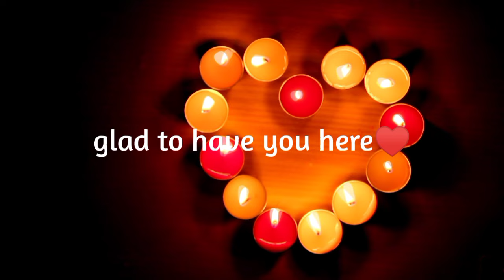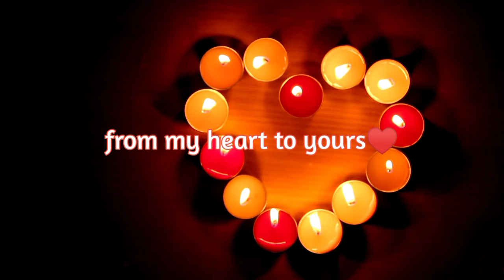MEDITATION - LOUISE HAY🌟Heal your Body: GAS PAIN (Flatulence) - Affirmations❤️‍🩹432 Hz Music🎶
GAS PAIN (Flatulence)
Undigested ideas or concerns
Affirmation: "I relax and let life flow through me with ease."

Books:
- 101 Ways To Health And Healing. Hay House Inc., 1998 ISBN 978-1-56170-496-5
and others